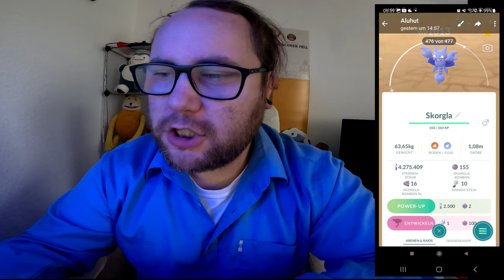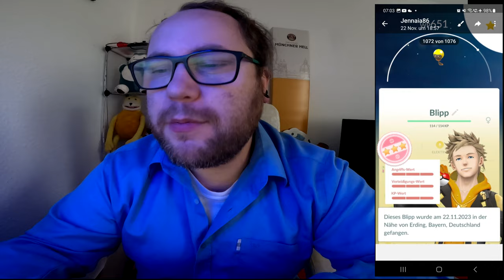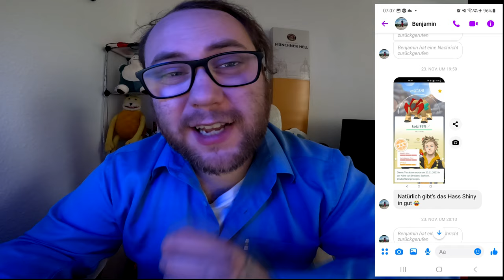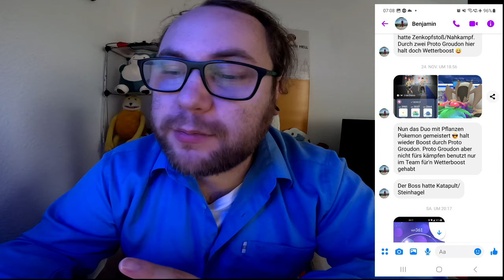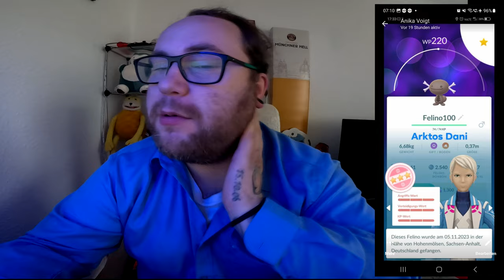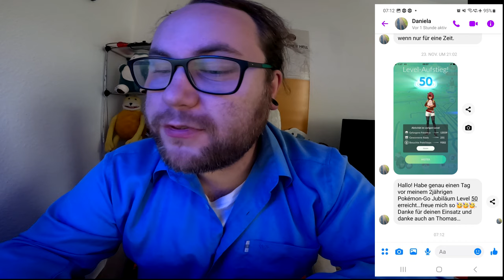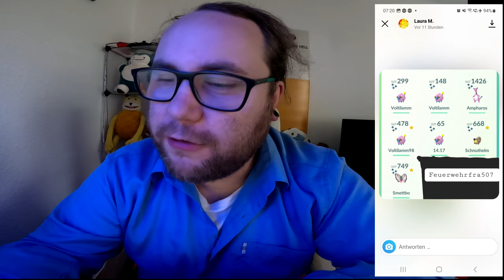Raid Am Mittwoch Vol. 263 (Highlights & Schocker) | Pokémon GO Deutsch # 2774